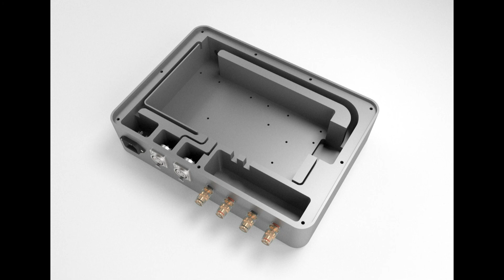[錄音測試]Philharmonic Audio Mini(小舞) Alexis後級：威風凜凜進行曲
小舞(Mini)
Audient iD14
Alexis後級：NC502MP~改

ZOOM H5 + S241*2